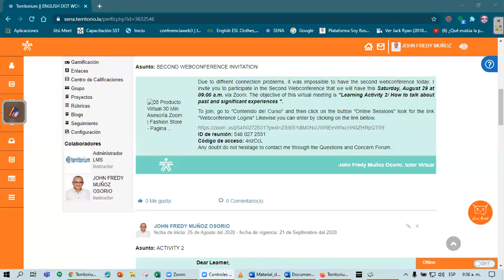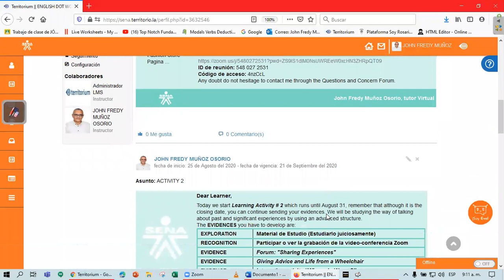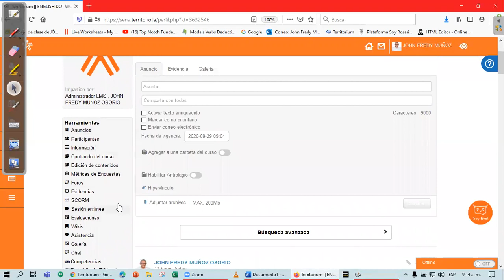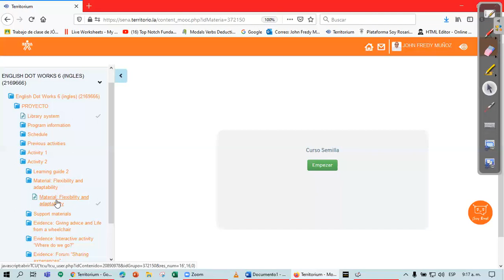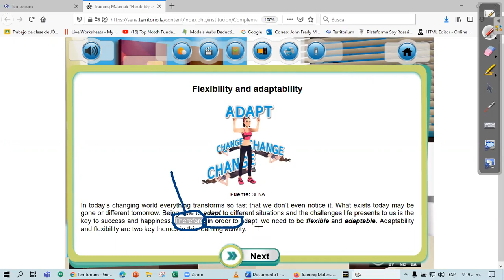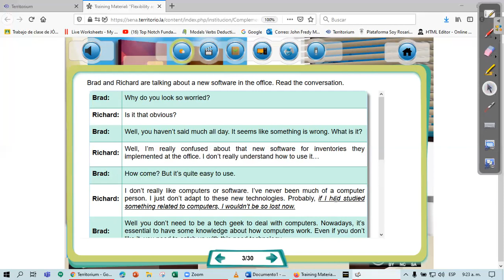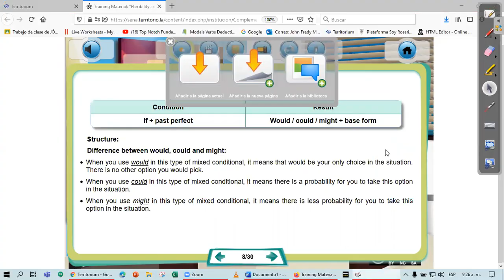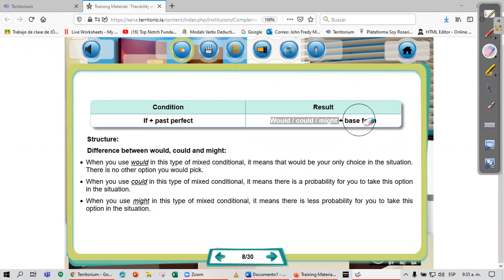NIVEL 6 -W2-PART 1